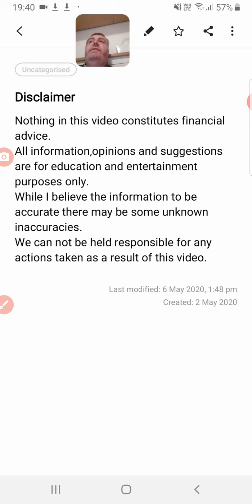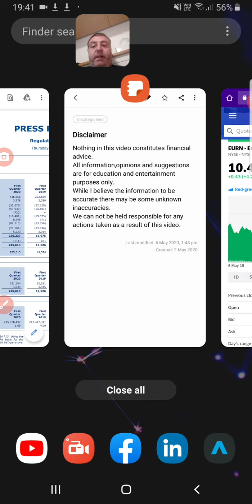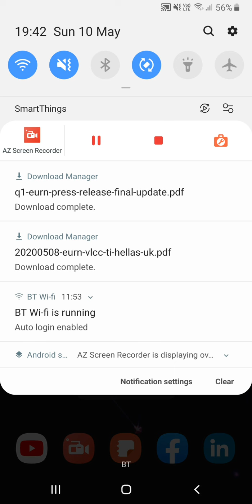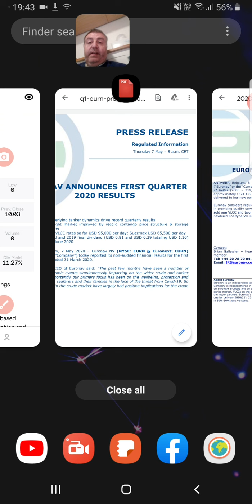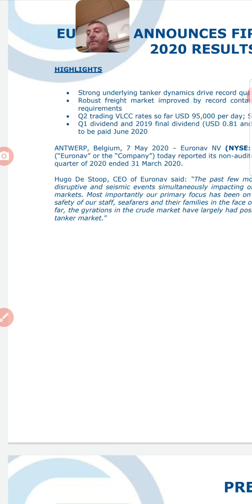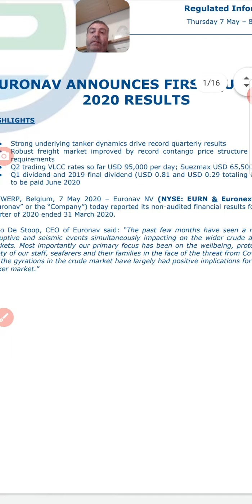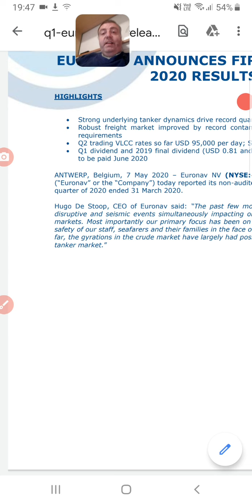Oil tankers,Euronav and the reason for the dividend will suprise you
these are the finance books i read from amazon